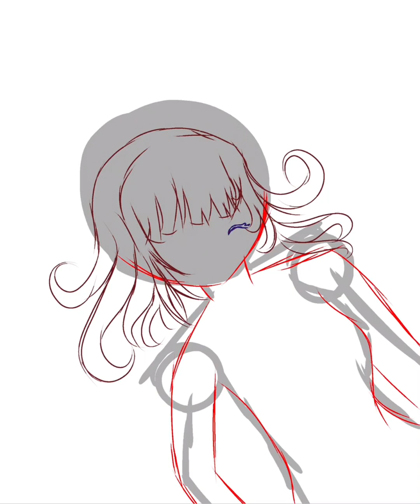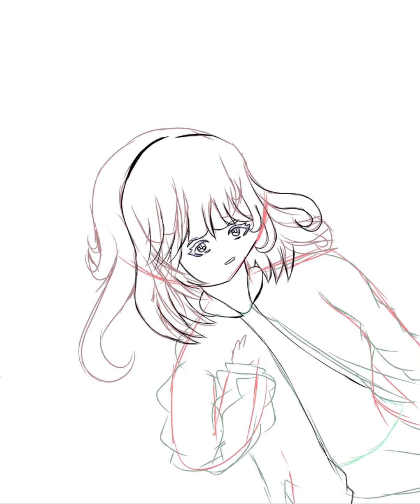[music not mine, skip to 7:06 for results] Drawing again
Someone explain to @surii_8625 that the red/pink on my face isn’t blush, it’s a leaf that I accidentally blurred

This took me like 5 hours and 31 minutes.

Also yea I drew myself irl again